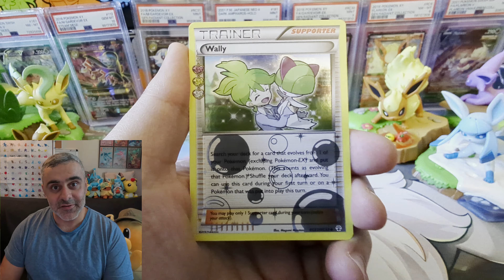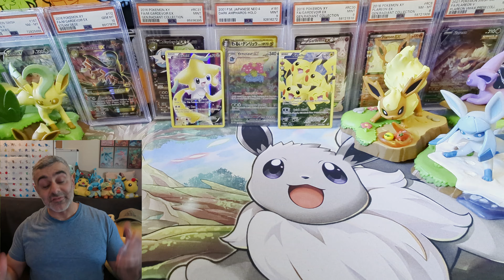Mythical Pokemon Monday's, Round 4!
Welcome to Round 4 of Mythical Mondays, special guest staring Pokemon 151!

02:30 - Skip To Opening

Paldean Fates Mini Booster Bundle: @davemangibat @bradleydavidson4948

Please shoot me an email at with the following information: the giveaway you won, proof that the YouTube account is yours (screenshot of your basic account details works), and your full shipping address, so we can schedule some deliveries!

Playing For: Paldea Evolved ETB
Watch the video to see how to enter.

Make sure to sub to help continue growing our PixelCard Gaming family!

Everyone, we are doing so well, thank you all for being here! Please feel free to reach out and let me know if you like the videos, if you don't the videos, how they can be improved or if there are things you would like to see!